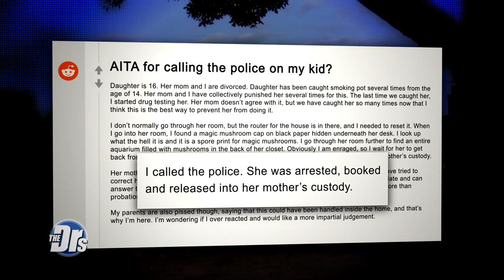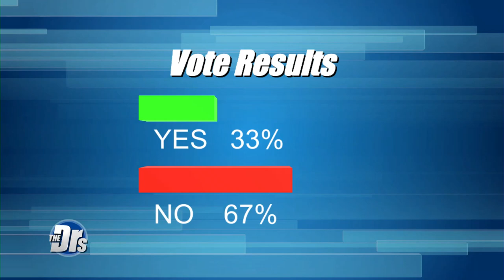Dad Calls Cops on Daughter after Finding Her Mushrooms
Dad caught his daughter with magic mushrooms and he called the police and she was arrested.